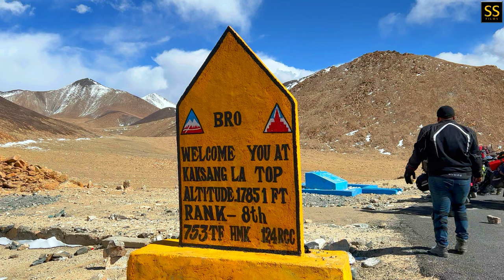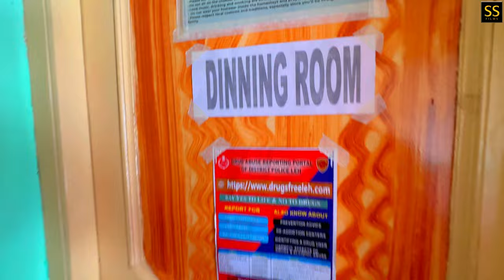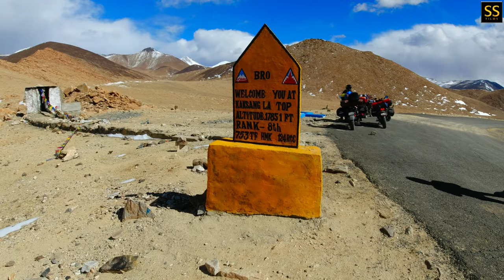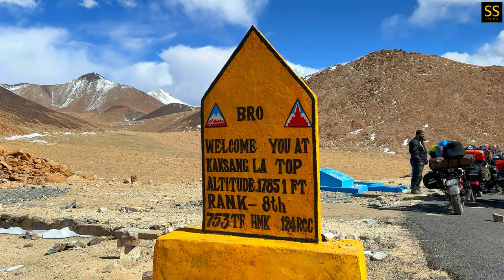Epic Views At Pangong Lake | Pang To Hanle | Startrail At Hanle | Ladakh Trip Day - 11 | SS films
Hi Guys,
Welcome to SS Films

So Guys Finally After An Eternity I am Going
for A Long Road Trip,
Which Is My Dream TripSo Guys I Am Going To Ladakh
And This Is Day - 11 Of Our Trip & We Are Going To
Hanle From Pangong Lake
On The Route Of Hanle From Pangong
There Is A Pass Named Kaksang La Pass
Which Is Situated At 17851 ft Altitude
We Have Seen Lovely Views &
Visited 3 Different Lakes Named
Pangong Lake,
Nirpal Tso Lake &
Yaya Tso Lake
Which Are The Memorable & Ride Bikes On
Deadliest Roads of The World

Gadgets I Used In This Vlog
Insta 360 OneX2

ladakh
dream
dreamtrip
mountain
calling
leh
himachal
kashmir
nature
natureslap
road
roadtrip
roadies
roadies
ssfilmsgujarat
bike
bikelife
bikelifestyle
love
loveforbikes
bikelovers
friends
buddies
feel
feeling
feelings
lovetoride
livetoride
chill
chillout
chillvibes
mountainvibes
snow
snowcapmountains
kashmir
kashmirdiaries
heaven
shrinagar
dallake
sonmarg
thajwasglacier
glacier
camping
tent
zojila
zojilapaas
kargil
lamayuru
sangam
leh
shantistupa
lehmarket
khardungla
khardunglapaas
pangong
pangongtso
pangonglake
changla
changlababa
changlapass
pangong
pangong tso
nirpal tso
yaya tso
pangong lake
startrail
milkyway
hanle
kaksang la top